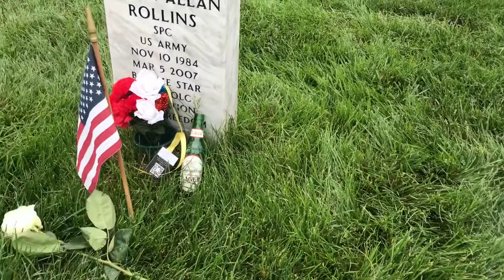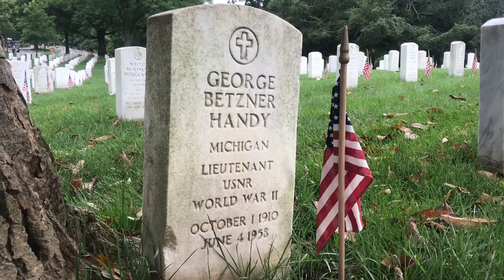Memorial Day. Amerykanie pamiętają o tych, którzy zginęli na wojnach.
W ostatni poniedziałek maja w USA przypada Memorial Day. Tego dnia Amerykanie wspominają tych, którzy zginęli w czasie służby. Oto kilka chwytających za serce obrazków z Cmentarza Narodowego Arlington. Między innymi z sekcji, gdzie spoczywają polegli w Iraku czy Afganistanie.